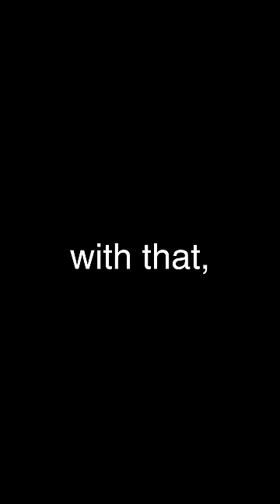improving the breaking bad cast